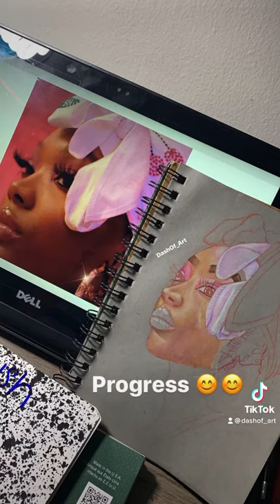Summer Walker Art